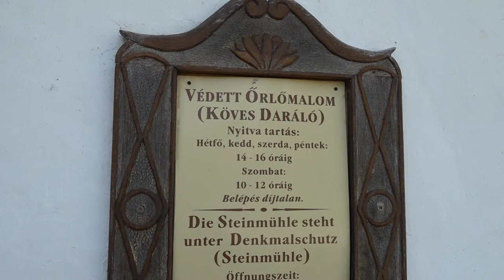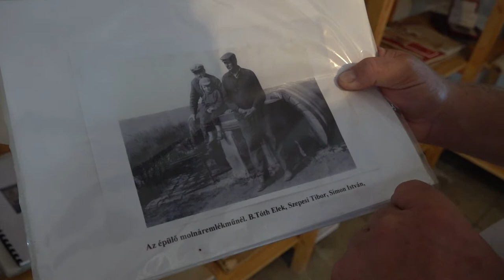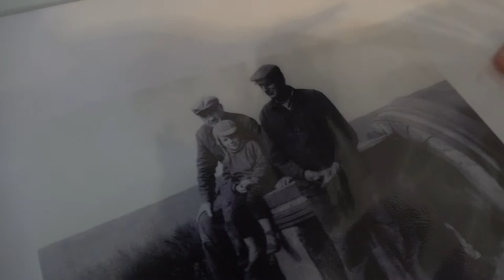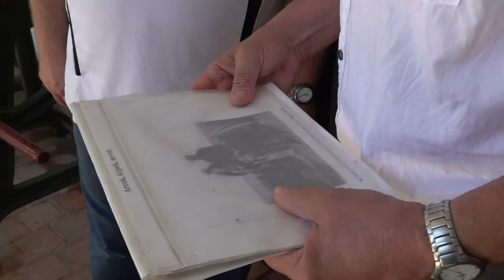Klárika nénit köszöntötték a város vezetői